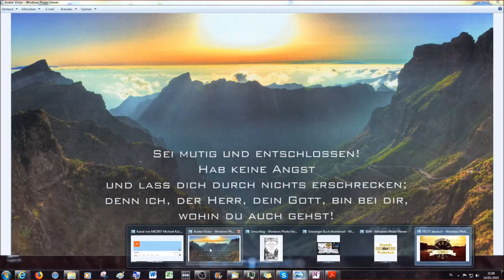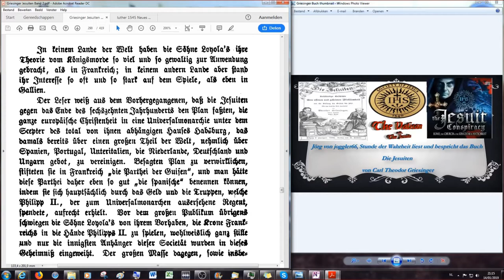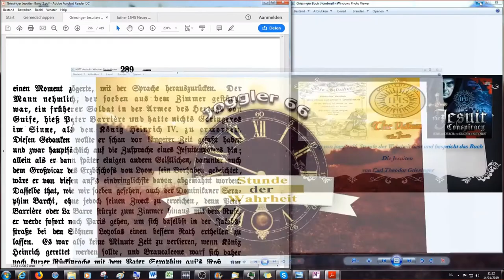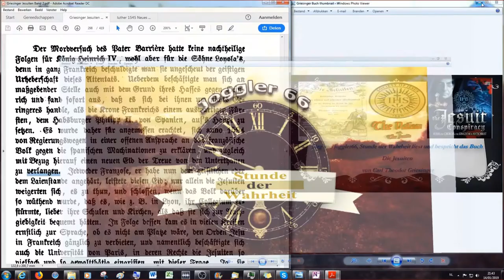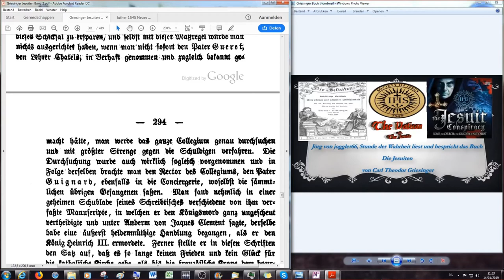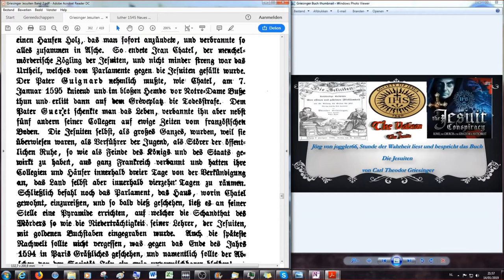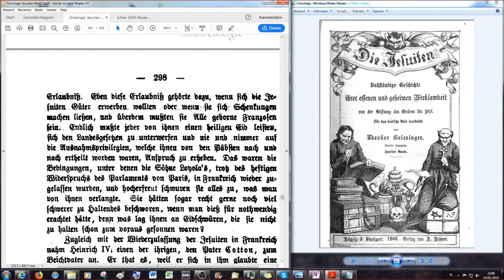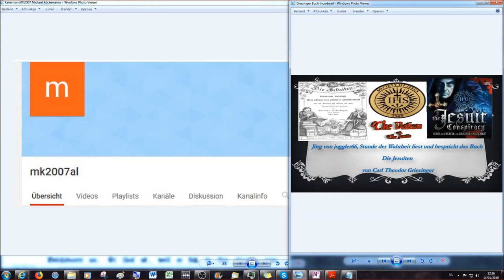Die Königsmörder (Sociedad Jesus) in Frankreich - Heinrich III & IV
Sechstes Buch

oder

Sechstes Kapitel

2.Korinther 11:13 Denn solche falsche Apostel und trügliche Arbeiter verstellen sich zu Christi Aposteln.
14 Und das ist auch kein Wunder; denn er selbst, der Satan, verstellet sich zum Engel des Lichts.
15 Darum ist es nicht ein Großes, ob sich auch seine Diener verstellen als Prediger der Gerechtigkeit; welcher Ende sein wird nach ihren Werken.